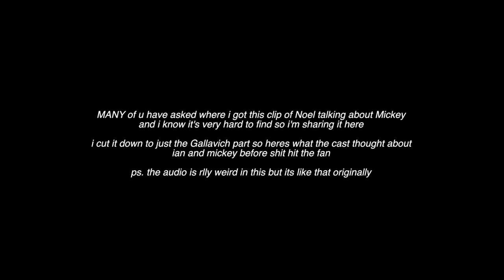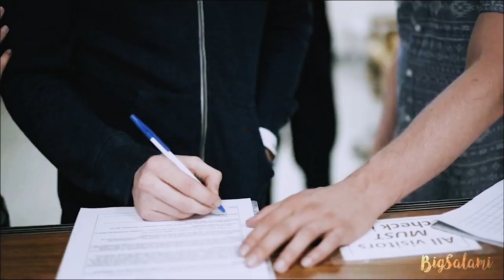NOEL FISHER TALKS ABOUT GALLAVICH (IAN AND MICKEY) - S5 SPECIAL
Shameless Season 5 Extra - Love
Hi!! Thank u for 5k+
I've been asked many times where this clip of noel was from so i wanted to share with u guys the whole thing (not actually the whole thing, just when they're talking about gallavich bc that's what we're here for am right). So here we have the whole shameless cast talking about Gallavich and how beautiful their relationship is (littLE DID THEY FCKING KNOW)

ps. yes the audio is weird originally

ps 2.0. I didn't add in any transitions or clips to the actual thing, that's how it is originally, i did add a lil filter to make it prettier tho

ps 3.0 thank u

Show: Shameless US
Ship
Characters: Mikhailo (Mickey) Aleksandr Milkovich, Ian Gallagher
Actors: Noel Fisher as Mickey Milkovich. Cameron Monaghan as Ian Gallagher.